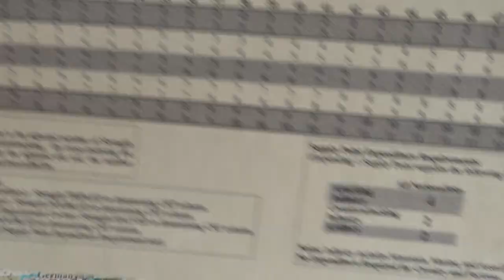The Final German Combat: November 26th to 30th, 1914.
Now, The Battle Of The Bug River Bridge!